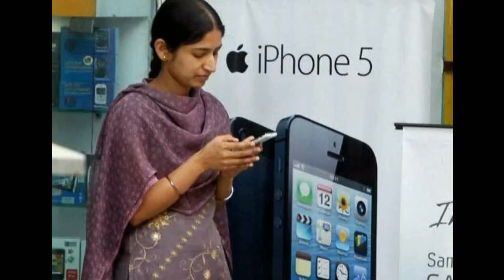राशन कार्ड धारकों के लिए एक और नई खबर,जल्दी जाने